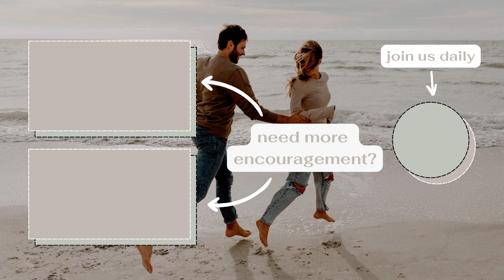tired of being unhappy... | daily devotional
Hi y'all! In this episode I talk about remembering where true contentment is found.

Love,
Chad & Tori